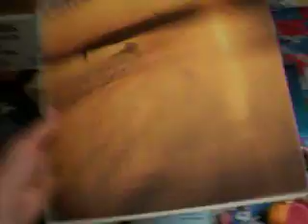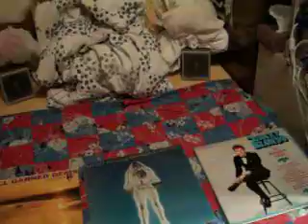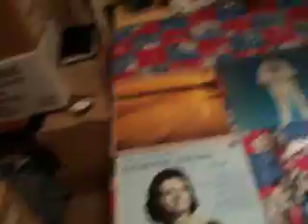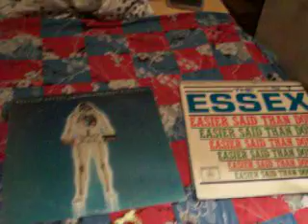Flea market finds for 2012-07-22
My few finds at the flea market for Sunday, July 22nd 2012.